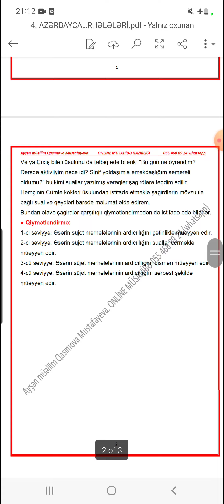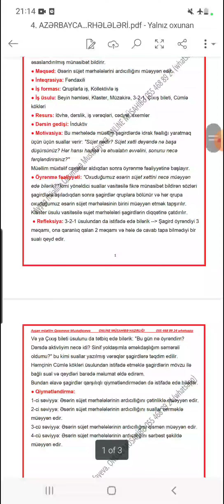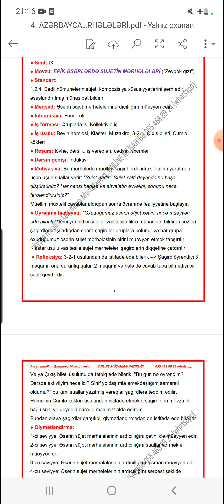4. İCMAL AZƏRBAYCAN DİLİ ƏDƏBİYYAT EPİK ƏSƏRLƏRDƏ SUJETİN MƏRHƏLƏLƏRİ